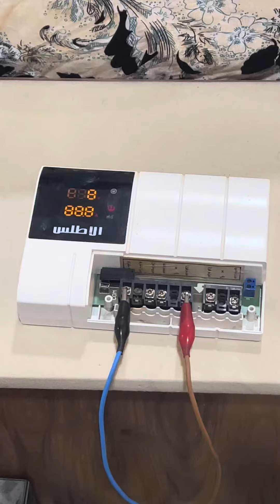عطل خبيث في جهاز تحويل الاطلس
جهاز Change Over هو جهاز يستخدم في الأنظمة الكهربائية لتحويل التيار الكهربائي من مصدر واحد إلى مصدر آخر بطريقة آمنة وسلسة. يعمل الجهاز عن طريق التبديل بين مصدر الطاقة الأساسي ومصدر الطاقة الاحتياطي في حالة حدوث انقطاع في التيار الكهربائي الأساسي.

قد تحدث بعض الأعطال في جهاز Change Over التي يجب مراقبتها وإصلاحها. من بين الأعطال الشائعة التي يمكن أن تحدث في جهاز Change Over:

مشكلة في التبديل: قد يحدث عدم القدرة على التبديل بين المصدرين بسلاسة أو عدم القدرة على التبديل على الإطلاق. يمكن أن تكون هذه المشكلة نتيجة لقطع في الدوائر الكهربائية أو أعطال في آلية التبديل نفسها.

مشكلة في الاتصال الكهربائي: قد يحدث عدم القدرة على توصيل الجهاز بشكل صحيح بمصادر الطاقة أو الأحمال الكهربائية. يمكن أن تكون هذه المشكلة نتيجة لتلف في الأسلاك أو تركيب غير صحيح للمكونات.

عطل في وحدة التحكم: قد يحدث عطل في وحدة التحكم الخاصة بالجهاز، مما يؤثر على قدرته على الكشف عن الانقطاعات وتنفيذ عملية التبديل بشكل صحيح.

يجب أن يتم فحص الجهاز بانتظام وصيانته للتأكد من أنه يعمل بشكل صحيح ويمكنه الاستجابة لأي طارئ أو انقطاع في التيار الكهربائي بطريقة فعالة وآمنة